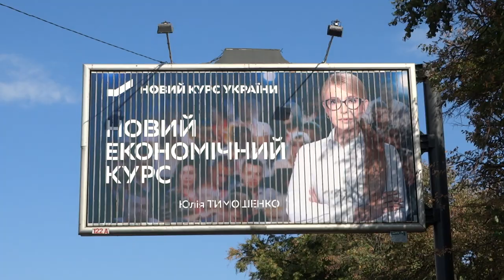Юля Тимошенко - билборд в Харькове 30 августа 2018